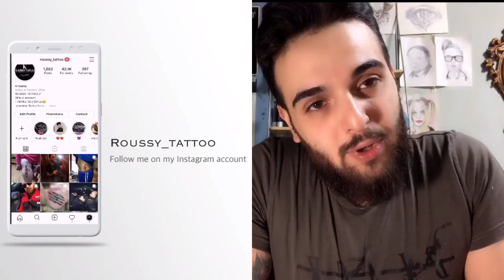أسرار فنان الوشم في التاتو و تقوية سمعته في الوشم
قريبا تصوير يومي للتاتو عا يوتيوب❤️💉